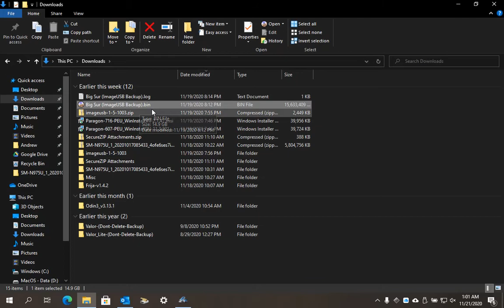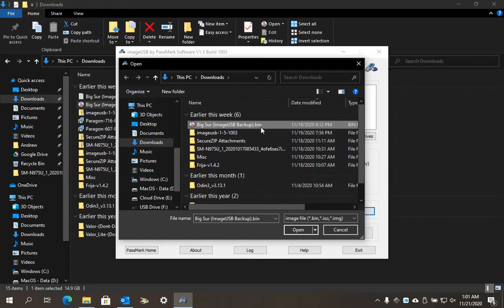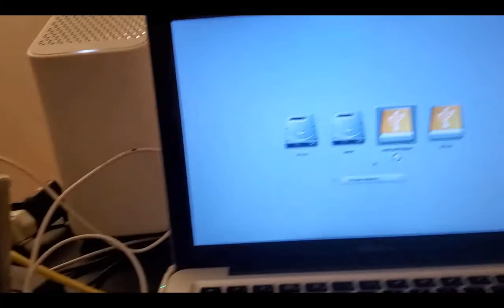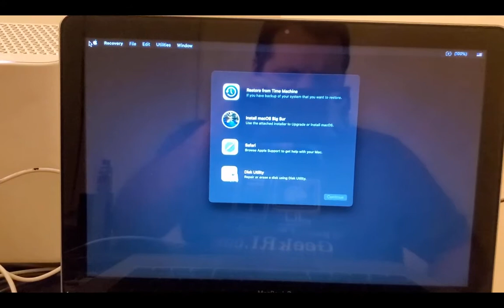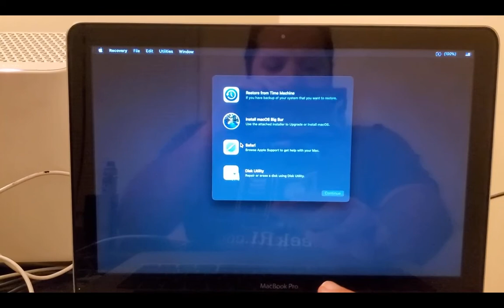Tutorial to make (Patched Sur) Big Sur Bootable Media on Windows 10 11/2020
This link will allow you to download the .bin file and ImageUSB. Expect a large 16GB+ download. Please join my partner discord (Unsupported Macs)

Need additional help? Feel free to drop into my support server (Howeitworks' Support) to request for help!

READ ME OR FAIL:
Follow the tutorial all the way through, if your flash drive is 16GBs understand that this process may be a 50/50 chance that this will work. The reason why is because the cluster sizes varies between different models/brands of flash drives. 32GBs and up flash drives are guaranteed to work (If done correctly and there is no hardware failure with the USB). Any flash drivers lower than 16gb will not work for this project. When you see the flash drive completely formatted, expect that windows is going to ask you to format the disk (DO NOT FORMAT DISK) if you, do you will have to reformat through Disk Manager, Minitools Partition ver 10, or Gparted to format the drive back. Do not expect Disk Utilities to format your flash drive unless you are using the legacy old Disk Utilities from older version of Mac OS X. Hope this helps, enjoy!